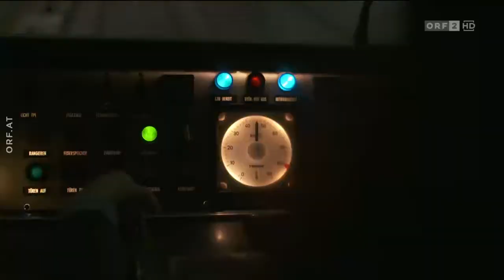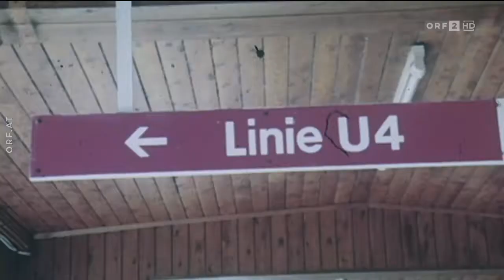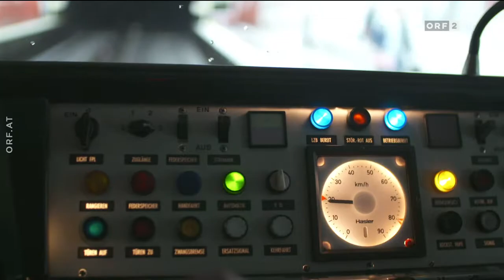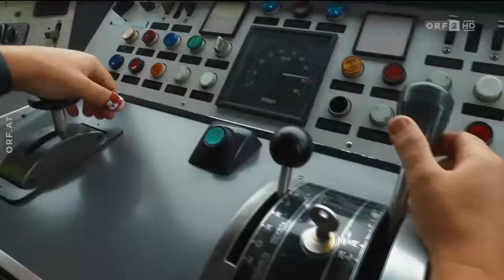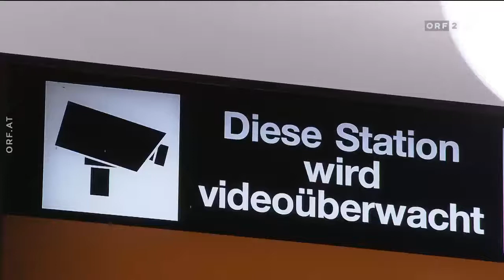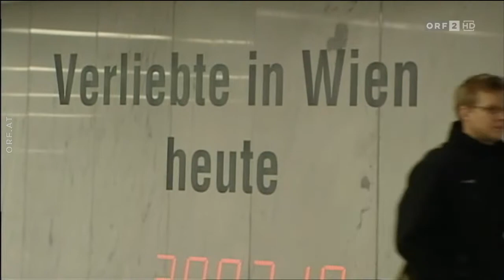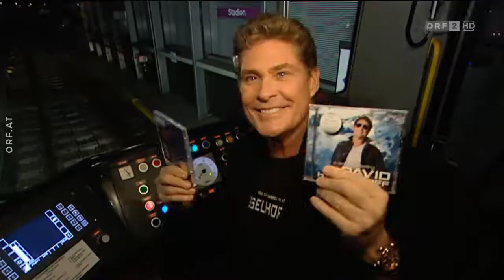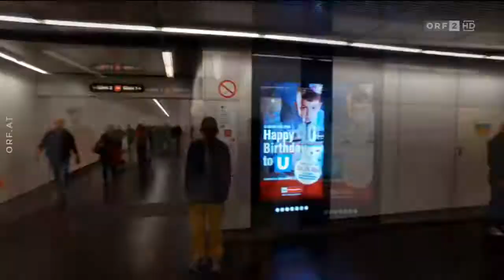Österreich Bild aus dem Landesstudio Wien 40 Jahre U Bahn vo 1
40 Jahre U-Bahn in Wien